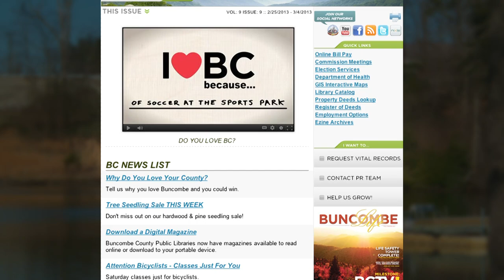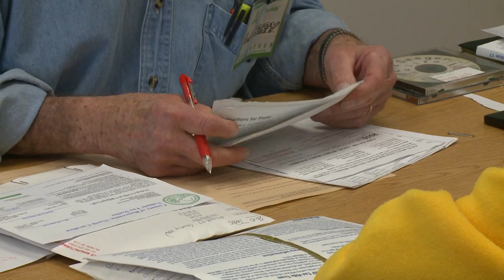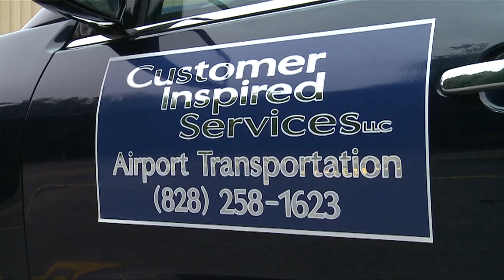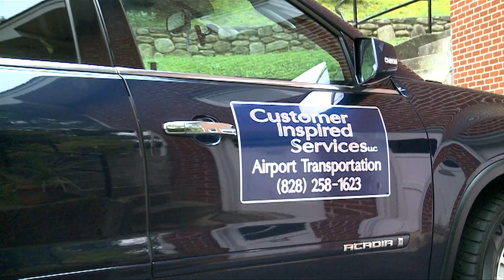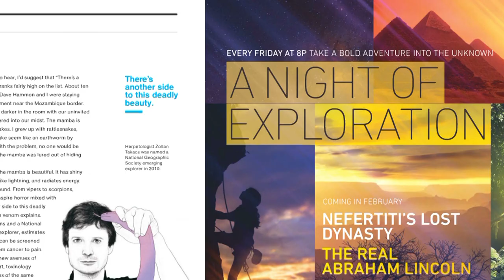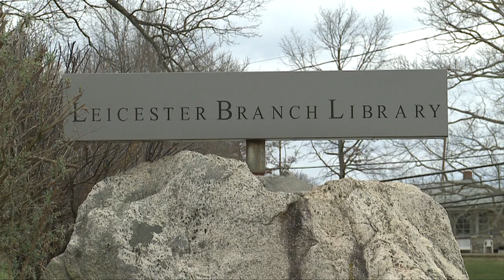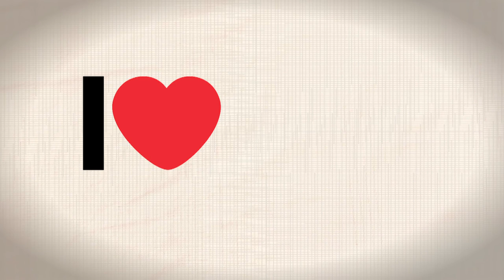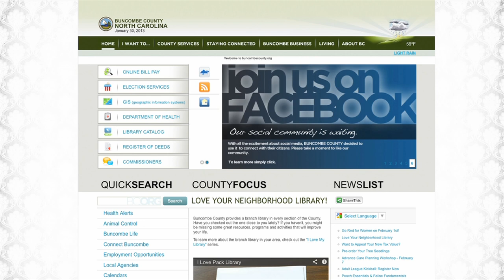Buncombe Weekly - March 2013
Learn about all the great programs Buncombe County has coming up with Buncombe Weekly.  The events covered in this episode are for March 2013.

For more information about these events, please visit buncombecounty.org.